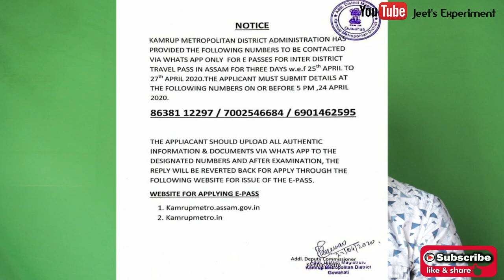আকৌ কিয় হৱ পাৰে 𝗟𝗢𝗖𝗞𝗗𝗢𝗪𝗡 ?? || 3 𝘀𝘁𝗿𝗮𝗶𝗻 || By: Suranjeet Choudhury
Due to the overwhelming response on 104 for the inter-district public transport requests for medical emergencies etc you may also alternatively click on this link and fill up your details.

If you have filled up the form you need not call 104